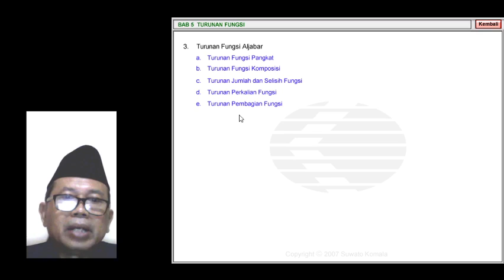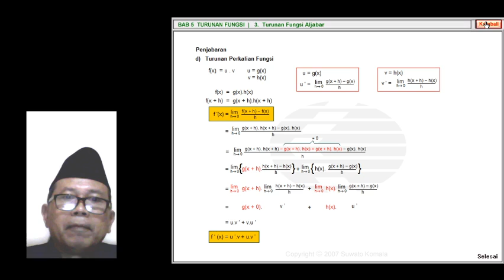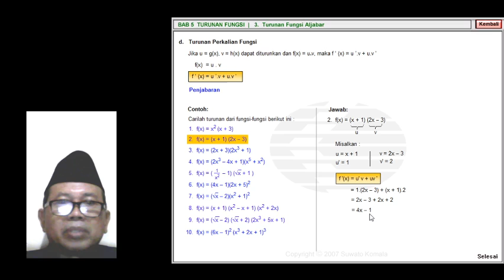XI MIPA&IPS - MATEMATIKA WAJIB - Turunan Fungsi 5